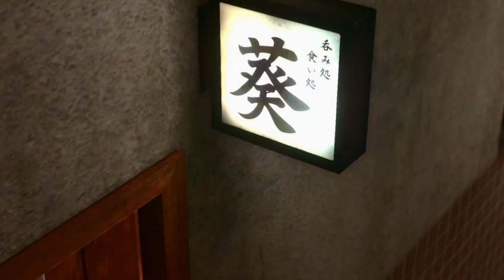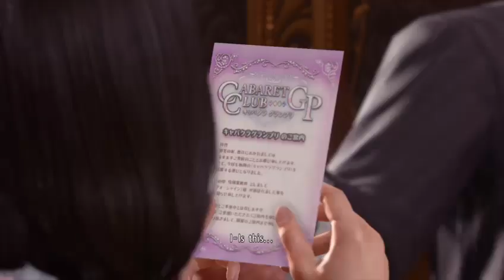Yakuza Kiwami 2 Part 3